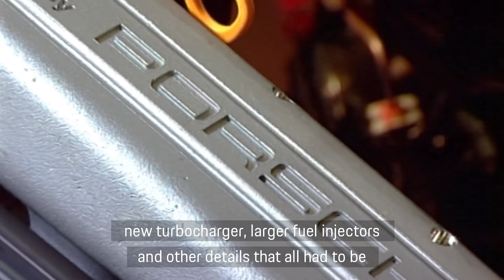Porsche x Audi: the Record-Breaking RS2 Avant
A day in the life of the Audi RS2 Avant – the record-breaking car returns to its birthplace in Zuffenhausen. Developed collaboratively by Audi and Porsche, it became both the world’s fastest estate car and the first Audi to smash the 250 km/h barrier when it launched in 1994, further wowing with its combination of the space of a family car with a turbocharged driving experience. Join Michael Hölscher, head of the RS2 project at Porsche at the time, and Ralf Friese, corporate historian at Audi, on this very special drive.